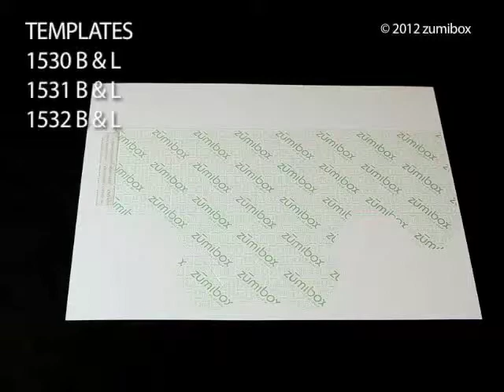How To Assemble DIY Customizable Hexagon Box Favor Box - zūmibox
Hexagon Box Favor Box - Assembly Video

Product Detail

This zūmibox kit contains 12 pre-cut, pre-glued flat hexagon box favor box blanks.

When assembled, the Hexagon Box Favor Box measures approximately 3.25 inches (H) by 3 inches (L) by 3 inches (W).

This classic DIY hexagon box favor box is currently available in matte white and 100% recycled kraft paperboard. This favor box is one of the most versatile shapes on the planet.

Use the Hexagon Box Favor Box as a:

*Personalized wedding reception favor box
*Personalized wedding shower favor box
*Personalized party favor box
*Themed party favor box (e.g. with a cartoon character or a business logo)
*Custom baby shower favor box
*One of a kind gift box for jewelry and other hand made creations
*Personalized candy favor box
*Kids party favor box
*Custom religious themed favor box
*Corporate and trade show promotional box
*Personalized keepsake box
*Low-cost custom retail box
*Any other application calling for a unique, economical favor box

The Hexagon Box Favor Box can be designed online and printed by you at home. Or, for an extra charge, you can design online and use zūmibox’s digital web-to-box services for printing and assembling your favor boxes.

to see examples of how others have personalized the recycled hexagon box favor box.